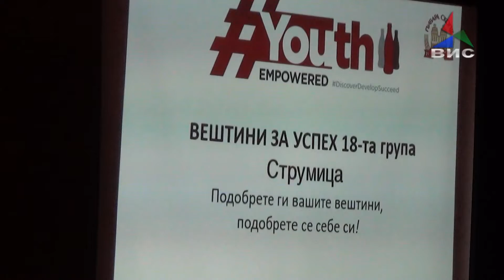Барањето работа бара полно работно време, велат експертите 21.11.2018